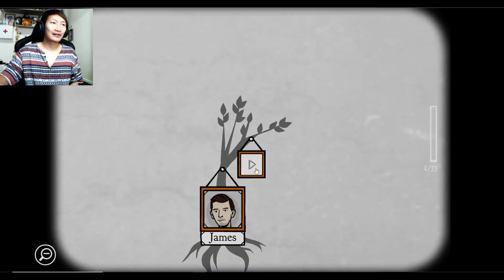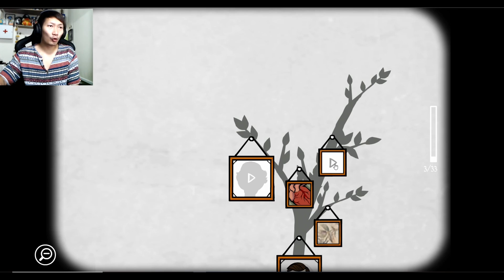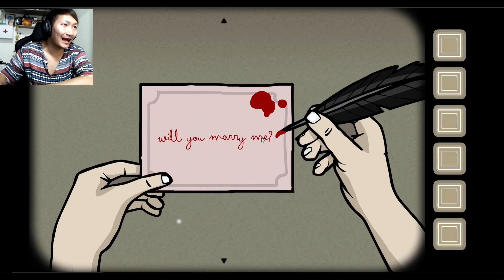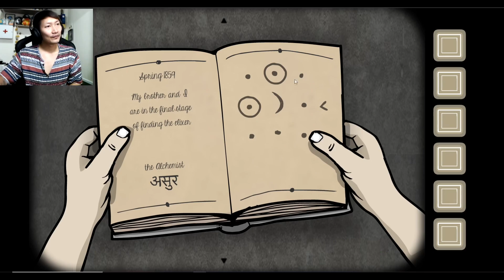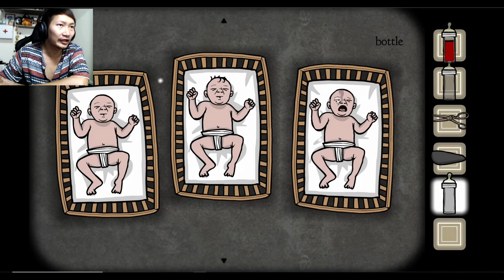Rusty Lake Roots #1 : โศกนาฎกรรมประจำตระกูล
นี่คือเรื่องราวสุดหลอนของครอบครัวที่มีต้นตระกูลที่ต้องการมีชีวิตอมตะ พี่น้องลูกหลานที่ใช้ชีวิตราวกับต้องสาป เรื่องราวจะเป็นอย่างไร ติดตามได้ใน Rusty Lake Roots จ้า